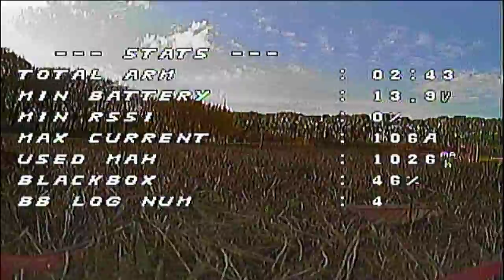[FPV]リハビリフリースタイル